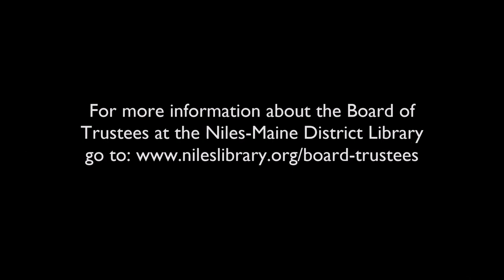Regular Board Meeting - February 20, 2019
Agenda:

1) Call to Order/ Pledge of Allegiance: 0:00
2) New Business- Interview with Lauterbach and Amen: 0:45
3) New Business- Interview with Sikich: 19:50
4) Approval of Jan. 2019 Minutes: 49:49
5) Public Comment: 53:40
6) Treasurer's Report: 58:30
7) Director's Report: 1:01:55
8) Communications: 1:12:58
9) Liaison Reports: 1:17:55
10) New Business- Motion for hiring an auditing firm: 1:21:30
11) New Business- Motion to approve proposed work plan 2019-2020: 1:56:00
12) New Business- Motion to accept a proposal to paint the portico: 2:11:30
13) Executive Session for the purpose of personnel: 2:21:26
14) Other: 2:23:00
15) Adjournment: 2:24:50